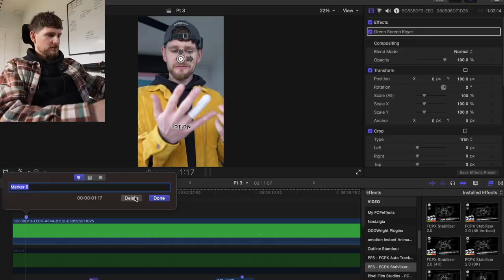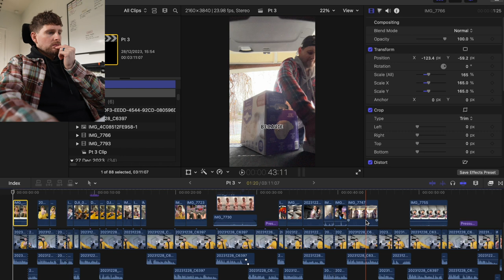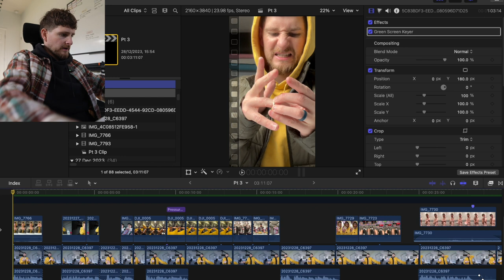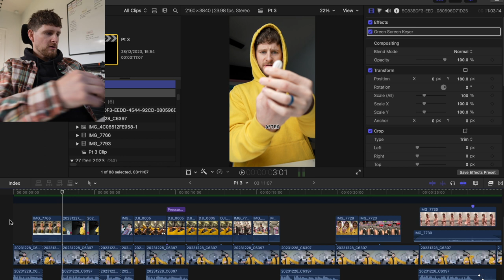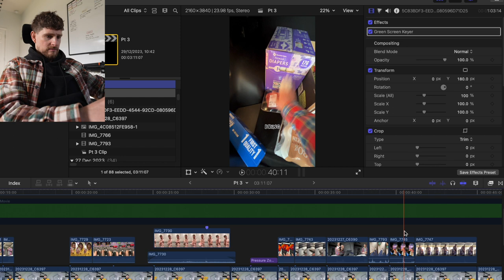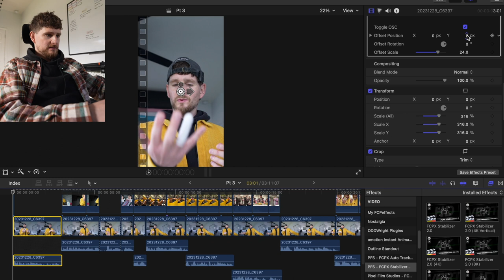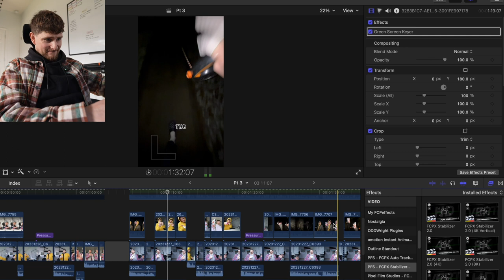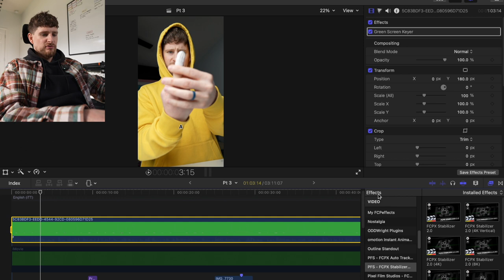Edit PodVlog 067 - had to sleep with a second glove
Happy new year, ya top sausage. Started off with finally being able to remove the finger that had been in lotion for the past 40ish hours 😅 Then I adjusted the intro for the Part 2 of this series and it still flopped...which is great. Finished off the day with a realisation that I actually need some structure in my workflow so I spent the weekend working on that and now that it's Monday, it's ready and we're starting the year strong